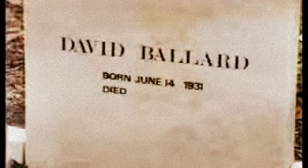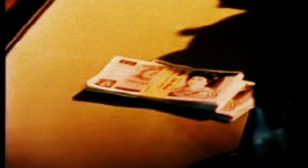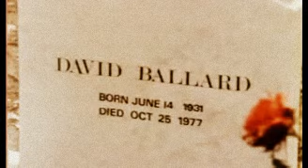DominiqueIe 1978 horror movie, full film, ghost story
Dominique full film (1978) aka Dominique Is Dead.A ghost story haunting.

Jean Simmons, Cliff Robertson

Known to be in the public domain